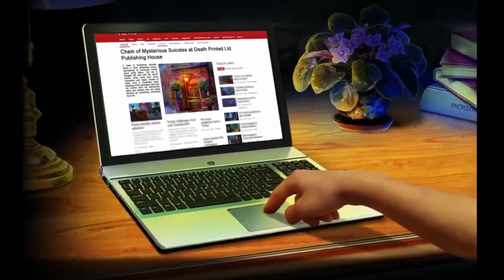Mystery Tales 6: The Hangman Returns - Part 1 Let's Play Walkthrough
Mystery Tales: The Hangman Returns Walkthrough / Let's Play Mystery Tales 6